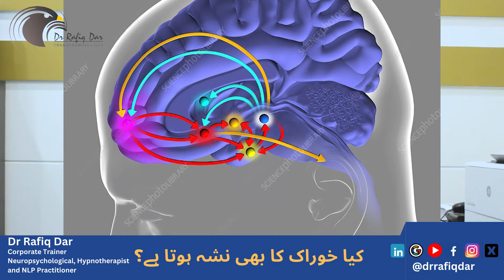کیا خوراک کا بھی نشہ ہوتا ہے؟ |? Dr Rafiq Dar | क्या खाने की लत भी है ह ाेती है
"Hello, I'm Dr Rafiq Dar, qualified and experienced practitioner specializing in Neuro-linguistic Programming (NLP), hypnotherapy, and life and business coaching. With a strong academic background in neurosciences and extensive training in various behavioural modalities, I am dedicated to helping individuals and organizations achieve their full potential and create meaningful change.
I completed my European Joint MS in Neurosciences from three prestigious European universities, including the University of Strasbourg, France, the University of Basel, Switzerland, and the University of Fribourg, Germany. Building on this foundation, I went on to earn my Ph.D. in Neurosciences University of Strasbourg, France in 2013.
Complementing my academic achievements, I hold a Diploma in Clinical Psychology and an Advanced Diploma in Clinical Hypnotherapy from the prestigious Hypnosis Motivation Institute in California, USA. I have also acquired a Diploma in handwriting analysis from the same institute. Additionally, I am a certified NLP Practitioner accredited by the American Board of NLP.
With a strong foundation in mind sciences, I offer comprehensive services in NLP, hypnotherapy, and coaching. I specialize in empowering individuals to overcome limiting beliefs, enhance their communication skills, and develop effective strategies for personal and professional growth. My coaching approach is tailored to each client's unique needs, focusing on areas such as leadership development, career transitions, psychological and mental health.
I am passionate about utilizing my extensive knowledge and expertise to help individuals and organizations unlock their potential, improve performance, and achieve their goals.